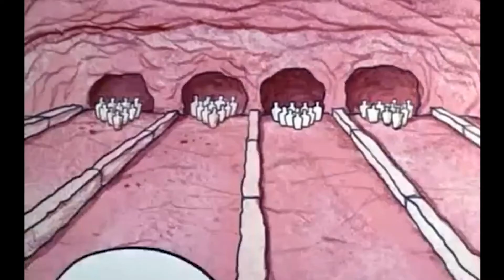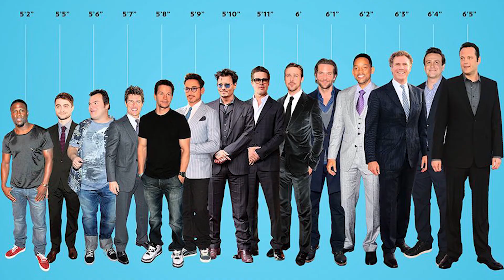THE FLINTSTONES | Character Replacements Game | [RE]Writes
In honour of the 60th anniversary of the first episode of The Flintstones last week, we had some fun with the Bedrock universe by introducing some characters from different films and reimagining the world or the movie we would make with that combination.